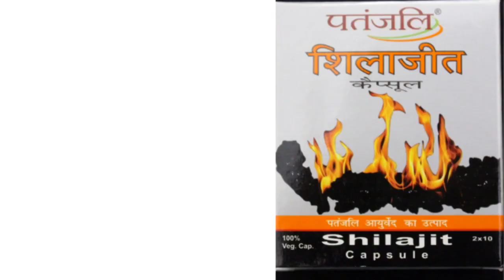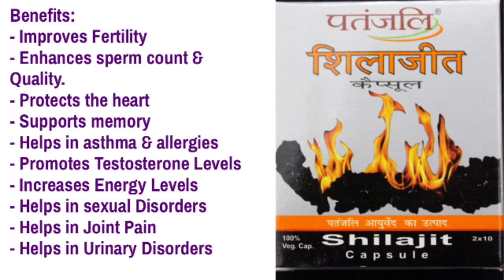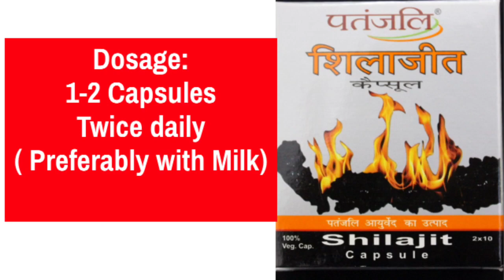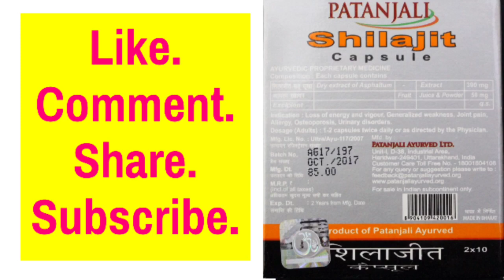Patanjali Shilajit Capsules Benefits, Uses, & Review in Hindi - शिलाजीत खाने के फायदे और नुकसान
Shilajit Khane Ka Sahi Tarika - Patanjali Shilajit Capsules Benefits, Uses, Dosage, Side Effects & Review in Hindi - शिलाजीत खाने के फायदे और नुकसान

How To Grow Hair Fast Naturally in Hindi - Balayam Yoga For Hair Fall & Hair Loss Treatment